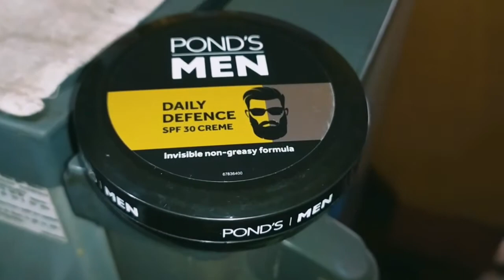ponds men's daily defense spf 30 cream review - best cream for face in summer for oily skin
ponds men's daily defense spf 30 cream review 🔥 - best sunscreen for oily sensitive acne prone skin.
ponds men's daily defense spf 30 cream
🔥 ponds energy burst face gel
🔥Pond's Men's Oil Control Face Creme
🔥Pond's Super Light Gel Oil Free Moisturiser With Hyaluronic Acid
🔥Ponds Men Ice Burst Cooling Face Gel

Raw Whey ( enzyme combo)
Flavored Whey
Whey isolate
Whey blend
Whey hydrolyzed
Casin protein
Plant protein
Brown Rice Protein
Creatine ( with shaker)
Pre Workout
Peanut Butter

which is the best moisturizer for oily and acne prone skin,